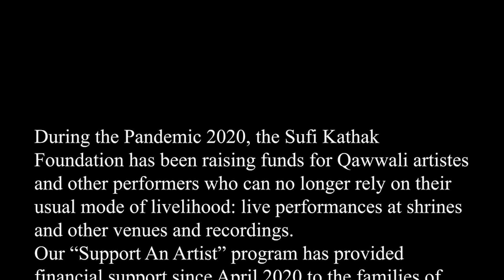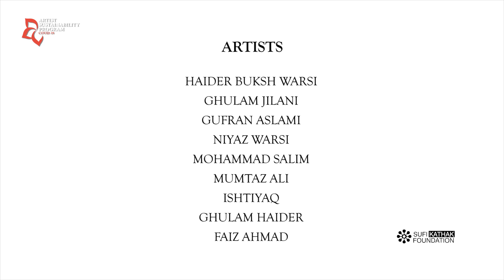Aise dinan barkha ritu aayi - Qawwali by Janab Haider Baksh Warsi & Party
PROJECT NAME : ARTIST SUSTAINABILITY PROGRAM
CONCEPTUALISED BY : MANJARI CHATURVEDI
EXECUTED BY : SUFI KATHAK FOUNDATION
DATE OF START : PANDEMIC 2021

In this performance Janab Haider Baksh Warsi, with his group led by Ghulam Jilani, Gufran Aslami and Niyaz Warsi, bring to you their performance live from Chowk, Lucknow. The artists make an outreach to you through their music and in these difficult times we would like you to make an outreach to them and extend financial support to help us bring these performances to you. We shall acknowledge the support in the videos.

The COVID-19 pandemic has prompted us to rethink several aspects of life – for artistes all over the nation, performance has become a thing of the past, at least for now. But small town performance artists have been struggling to survive, and hardly anyone is aware of their distress.
The Sufi Kathak Foundation is associated with over 400 performance artist all over the county. The calls that we are fielding at the Foundation from most artists are growing more and more desperate by the day. These artists have grown up living and breathing music as their art, their livelihood, their ancestral tradition, but the pandemic has cut off their access to this vital part of their lives. Most have been struggling to feed their families or pay for their children’s continued education.

The Sufi Kathak Foundation has been raising funds for Qawwali artistes and other performers who can no longer rely on their usual mode of livelihood: live performances at shrines and other venues and recordings. Our “Support An Artist” program has collected donations and provided financial support since April 2020 to the families of 150 artists. These families are from small towns that are affected the worst, where help wouldn’t reach them – Kakori, Barabanki, Badaun, even Lucknow, Sitapur, Khairabad, Fatehpur Sikri, Jhansi, Verka (Punjab). Our efforts have received some press coverage, which can be seen at the links attached But now we want to take this opportunity to provide more robust and long lasting support to these keepers of our nation’s rich cultural heritage, and also to rethink the paradigm around performance in light of the pandemic. These performance artists are brilliant musicians and yet not tech-savvy enough to keep up in the world of online events and performances.

This is where we can help them. Our project “Artist Sustainability Program” proposes to document the Qawwali groups performing in the dargahs or other spaces where they are used to performing every day, and bring these via live broadcast or recording from their own small towns and villages to audiences across the world. The artistes will be adequately compensated for the show and their work will be shared on social media and YouTube, thus bringing them visibility that most of them have never enjoyed. We had appealed on social media for the Government to release cultural program funds to support these artistes: you can see the appeal And yet even after thousands of shares, no action was taken.

 So now we are turning to external sources of support for these musicians who carry on this country’s spectacular poetic and musical heritage every day. These musicians come from families where artistic knowledge and practice has been passed down for generations like a precious heirloom. It would be an unspeakable loss to our country if the pandemic forced them to abandon their art and take up other work, as is already starting to happen. We must prevent this crisis and do whatever we can to protect their livelihood, which is our national heritage. Not only is this a financial crisis for them, it is also a mental health crisis. Art is how they connect with themselves, their communities, and their sense of spiritual purpose – losing the avenue to perform has taken a serious toll on them and it’s clear that many are developing what we would call depression. It would be a great tragedy if we lost our nation’s brilliant artists to this debilitating condition.